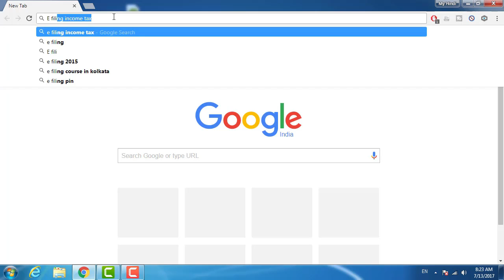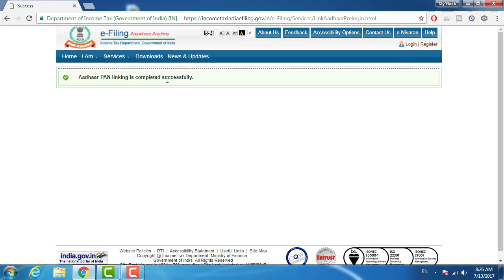How To Link Pan Card with Aadhar Card | New Update 2017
How To Link Pan Card with Aadhaar Card | New Update 2017